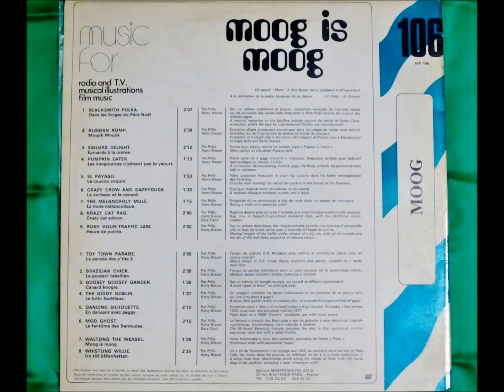Jean-Jacques Perrey & Harry Breuer - Rush Hour-Traffic Jam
モンパルナス2000のアルバム「Moog Is Moog」からの一曲。
1970～80年代に様々なTV番組やCMで使用された楽曲です。